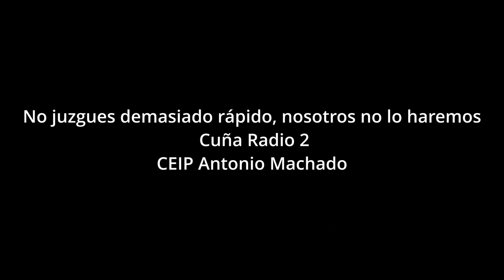No juzgues demasiado rápido, nosotros no lo haremos Cuña Radio 2 CEIP A Machado. Majadahonda. Madrid